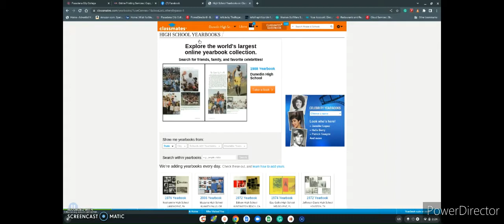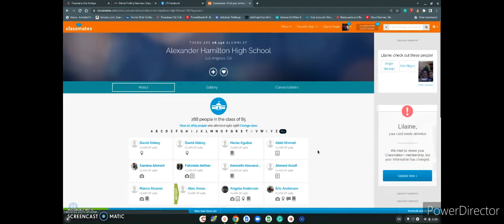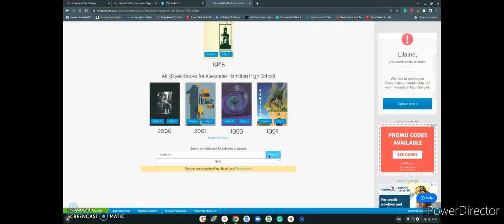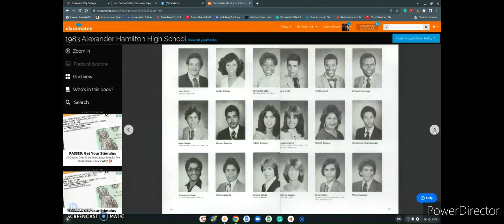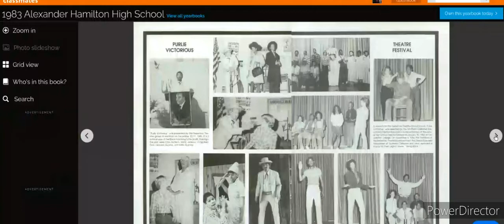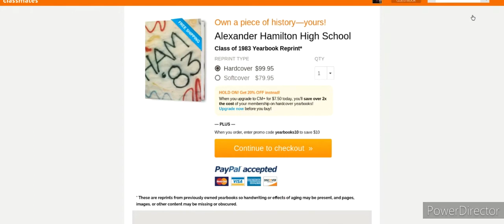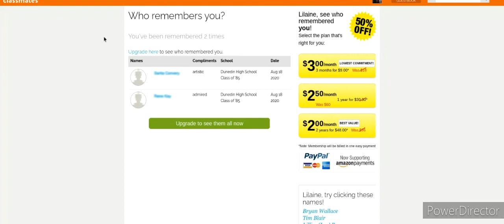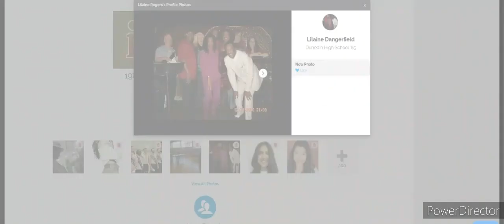Classmates.com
| Classmates - Find your school, yearbooks and alumni online

Classmates® is the best way to reconnect with high school friends and browse yearbooks covering more than 30 million people. At Classmates.com you'll discover the largest collection of online

 Classmates is a social networking service. It was founded on November 17, 1995 by Randy Conrads as Classmates Online, Inc. [2] It originally sought to help users find class members and colleagues from kindergarten, primary school, high school, college, workplaces, and the U.S. military. In 2010, CEO Mark Goldston described the transition of ...

Created by: Randy Conrads

Owner: H.I.G Capitol

Launched: November 17, 1995; 26 years ago (as Classmates Online, Inc.)

Type of site: Social Networking Service